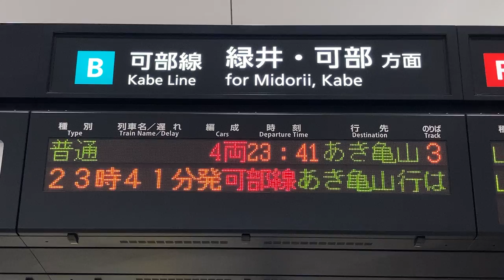呉線・可部線最終 JR広島駅 改札内コンコース 発車標(LED電光掲示板)